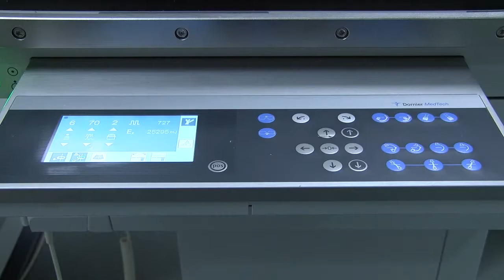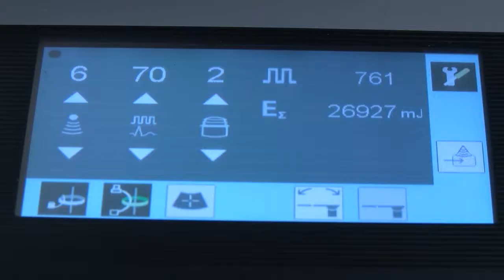Saudzīga nierakmeņu ārstēšana - litotripsija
Nierakmeņu slimība ir viena no izplatītākajām uroloģiskajām saslimšanām Latvijā, turklāt pēdējā laikā šī problēma skar arvien vairāk gados jaunu cilvēku darbspējīgā vecumā. Nierakmeņi mēdz izraisīt sāpju lēkmes, nosprostojot urīnceļus, gadu gaitā tie var izaugt lielāki un radīt problēmas, piemēram, nieres darbības pasliktināšanos, urīnceļu infekciju, un pakāpeniski iespējams nieri zaudēt. Ārstēšanas veidu nosaka galvenokārt nierakmeņu izmērs. Jo tie mazāki, jo saudzīgāka būs procedūra, - skaidro ARS Diagnostikas Klīnika urologs Dr. Mareks Vējiņš.

ARS Diagnostikas klīnika
Jāņa Asara iela 3, Rīga